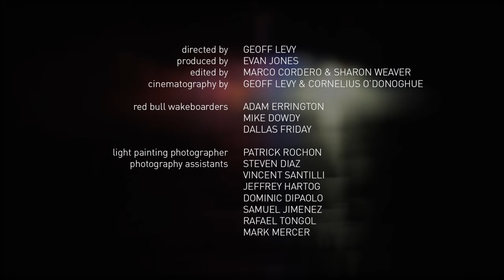Snap! Orlando Motion to Light Wakeboarding / Red Bull Illume. 2013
Snap! Orlando and Red Bull partner in an innovative concept involving sports, art, lighting and technology.

Part 1: Lightpainting photographer Patrick Rochon captured three  Red Bull wakeboarders with LED’s attached to their boards to create an incredible light painting effect. Snap! Orlando conceived this innovative and experimental project and fabricated the boards.